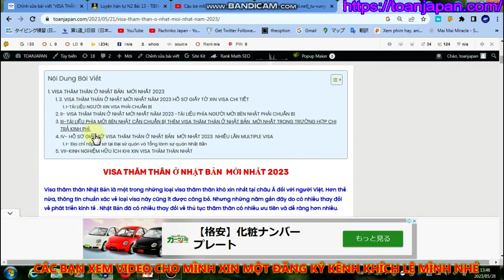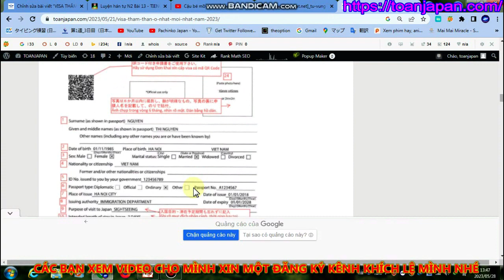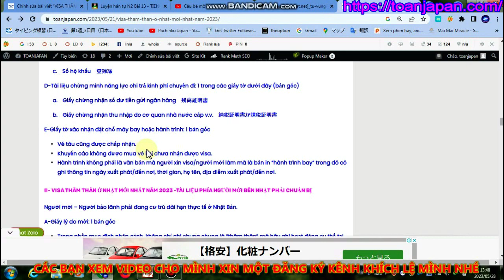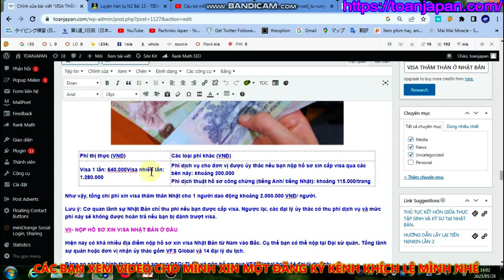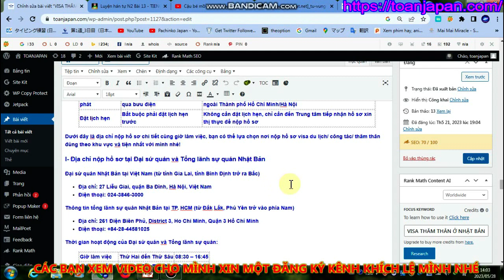VISA THĂM THÂN Ở NHẬT BẢN MỚI NHẤT 2023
Visa thăm thân Nhật Bản là một trong những loại visa thăm thân khó xin nhất tại châu Á đối với người Việt. Hơn thế nữa, thông tin chuẩn xác về loại visa này cũng ít được công bố. Nhưng những năm gần đây do có nhiều thay đổi về phát triển kinh tế . Nhật Bản đã có nhiều thay đổi về thủ tục thăm thân có nhiều ưu tiên và dễ ràng hơn nhiều.

Để hiểu và lắm vững những giấy tờ cần chuẩn bị khi làm thủ tục cho người thân bạn bè qua Nhật Bản theo diện thăm thân du lịch vv .Tất cả các bản download và các kiến thức trong làm thủ tục visa thăm thân mình đều làm trong trang web các bạn vào đó download về nhé .
Ngoài ra trong trang web còn có cả các file bản dịch mà các bạn cần có thể download về nhé .
CHÚC TOÀN THỂ ANH EM LUÔN THÀNH
CÔNG VÀ CÓ SỨC KHỎE TÔT .